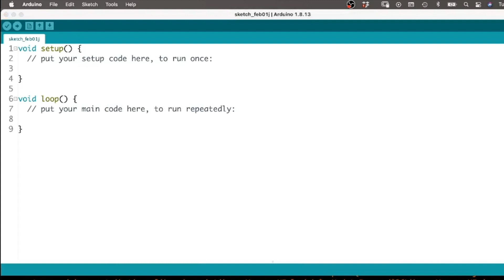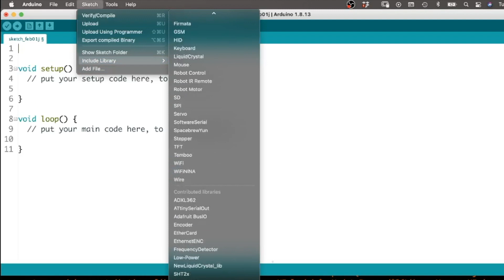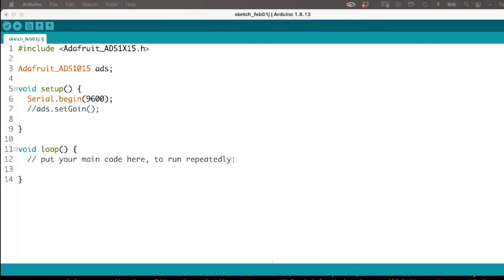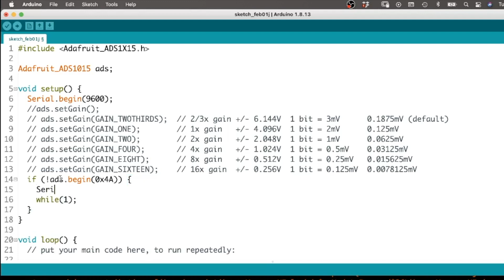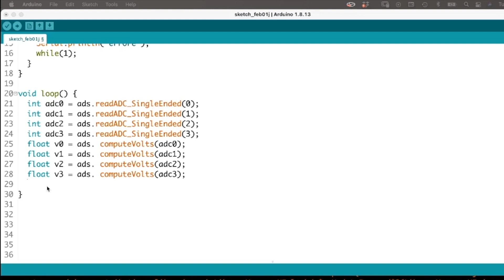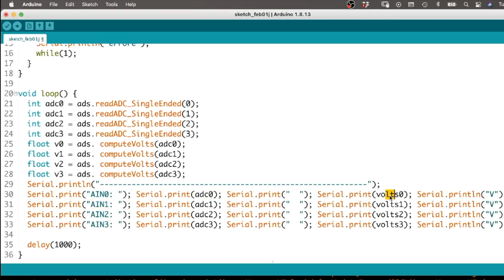Come utilizzare un ADS1015 con Arduino - Video 651